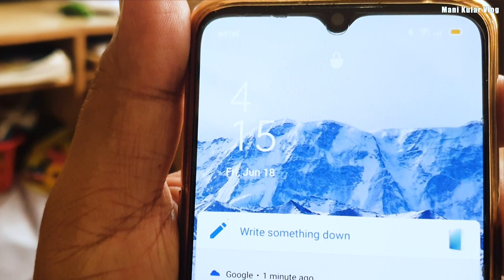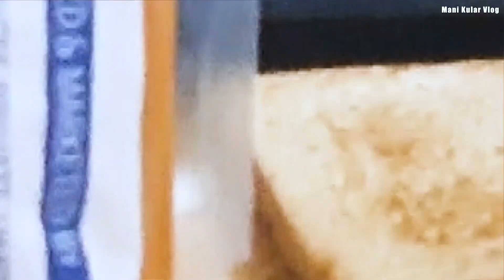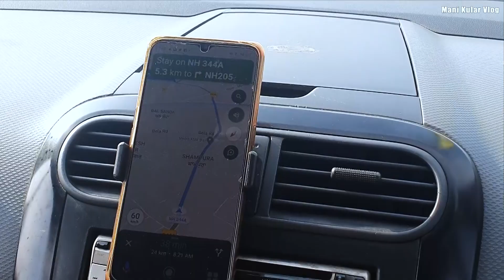Chees Movie Shootig vlog | Punjabi vlogger Mani Kular | Kular family vlog masti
Dosto eeh vlog tuhada entertainment lai asi bnane haaa.. sooo plzz dosto je koi v gall tuhanu buri lagdi hai ja...
 kise di shan de khilaaf  boli jandi hai ta soo sorry... kyu ki sada kise nu v dukhi karna ja tuhade dill nu thees pachon da koi v
matlab nahi. ees lai sanu maaf kita jave. or sade ehna vlogs nu ...
 apniya jati ranjisa nu shadd ke just entertainment lai hi dekhio jii .. or 2nd  reqst tuhanu sareya nu hai ki plz plz plz sade
sake sabton pehla...  DHANWAAD 🙏🏼🙏🏼🙏🏼🙏🏼